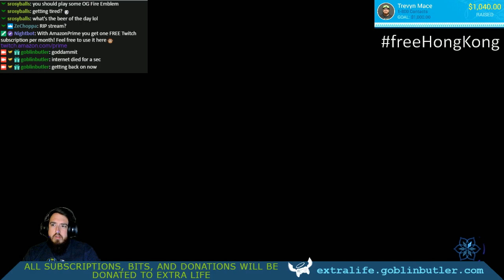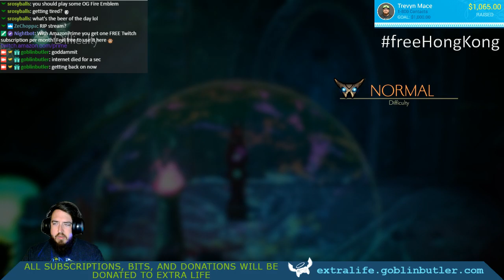EXTRA LIFE 2019 STREAM!!! razerstreamer Part 4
Games Played: Oninaki